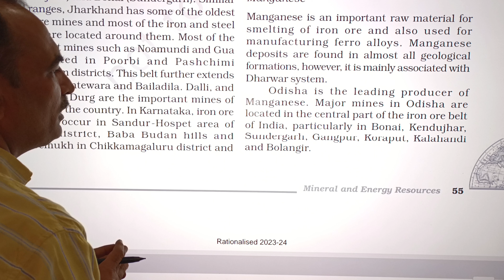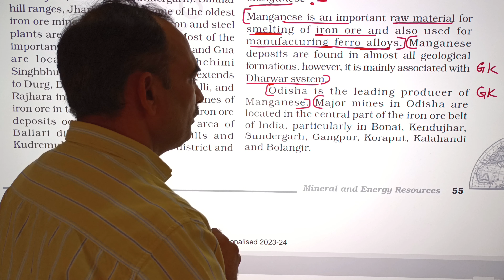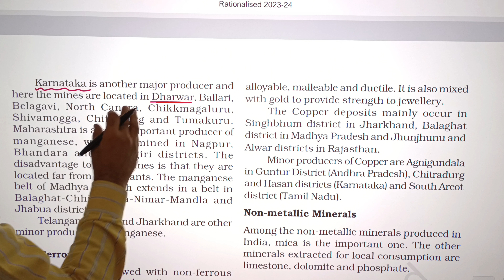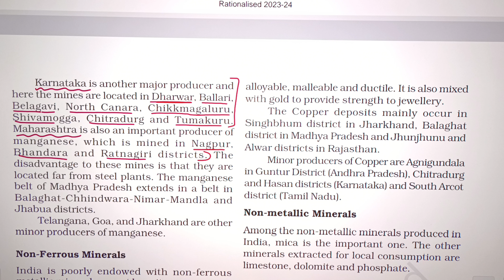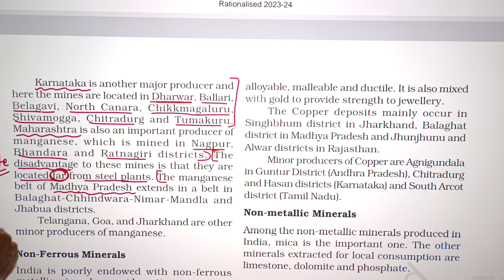Manganese Mines complete study